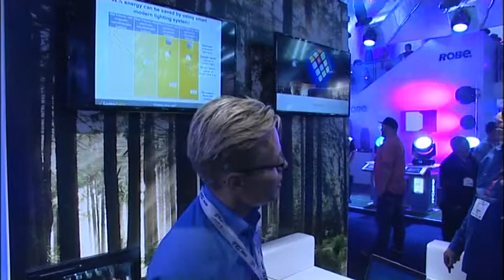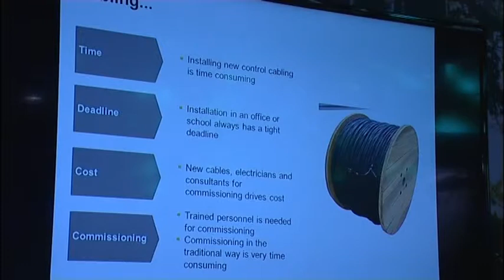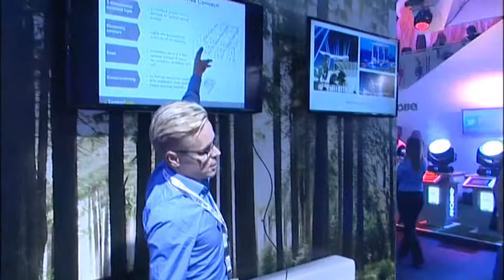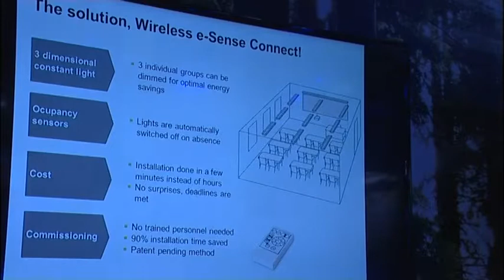LumenRadio - eSense Connect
PLASA Awards for Innovation 2012 - Presentation to Judging Panel, by Niclas Norlén